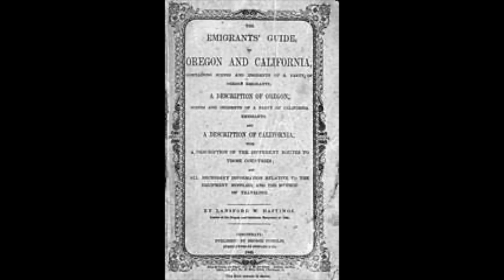The Rescue of The Donner Party: A Horrible Ordeal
Many people think they know the story of the Donner Party, but the truth is far darker and more terrible than most could ever imagine. Join us for our first installment of the true story of one of the most horrific events in human history.